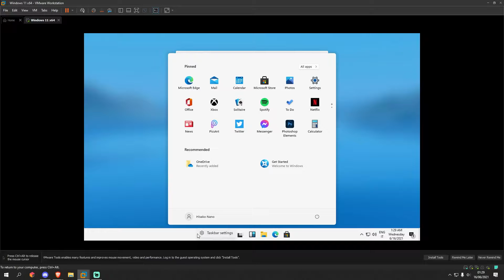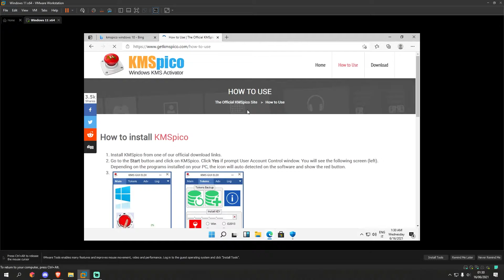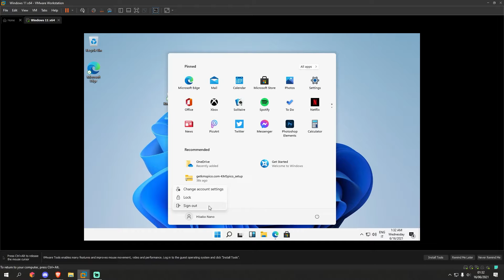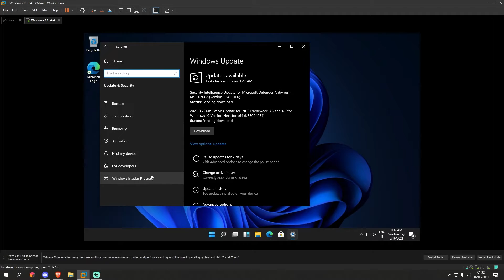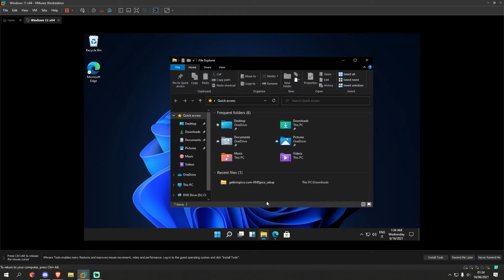Come attivare windows 11 gratis